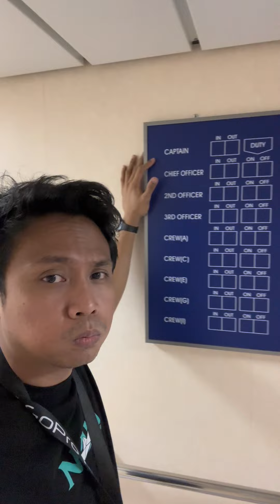Pagkain sa BARKO 🚢 | Vertical Vlog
tara at magutom at maintriga sa mga luto ni Mayor sa BARKO hihihi ⚓